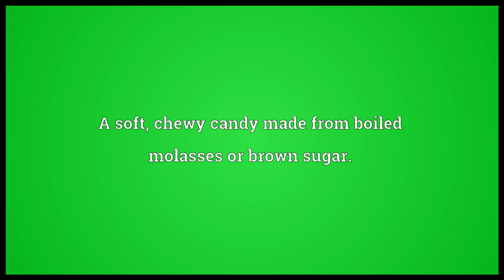Taffy Meaning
Video shows what taffy means. A soft, chewy candy made from boiled molasses or brown sugar..  taffy pronunciation. How to pronounce, definition by Wiktionary dictionary. taffy meaning. Powered by MaryTTS